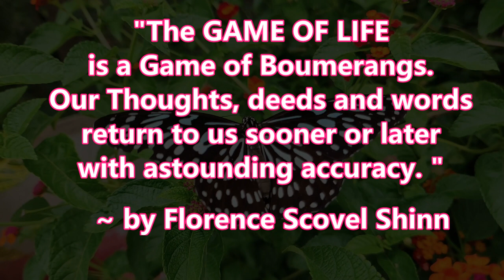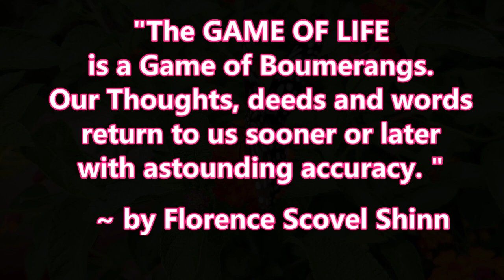FLOWING IN THE DEEP PSYCHEDELIC EXPERIENCE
Theme Music composed by

Hello Everybody and thank you for supporting my Channel with your presence.
Thank you for being on this Journey here with me and blessing me with your interest.
I am grateful. XXX

We continue diving deeper into Humanity consciousness.

I welcome everyone to share YOUR visions and Stories of Life Journeys

I hope you put your positive energy into our story tellers corner while we flow in the deep together
Peace and Love &amp; Light
Georgia Theresa

PS: it is a spontaneous flow, not programmed talk based on rules or typical society standards.
We give freedom of expression here, and that is the purpose of this space. It is for all of us to share our souls in hopes to heal, grow within or just simply belong somewhere of the same tribe.

Grateful To Use
Background